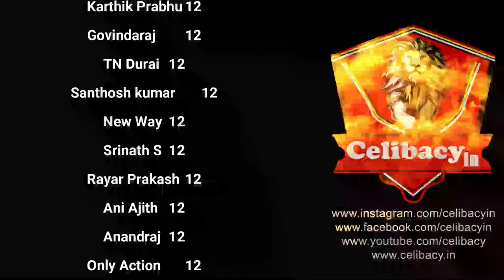சுயஇன்பம் - பெற்றோர் ஆதரவு? day 13 Season 12 Celibacy nofap challenge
Join us on Day 13 of our 144-day celibacy challenge! In this enlightening video, we discuss the importance of balancing spiritual practices with worldly responsibilities, the power of transmuting sexual energy, and how to overcome common challenges in celibacy. Whether you're new to this journey or an experienced practitioner, this video offers valuable insights and practical advice to help you succeed in your celibacy practice while thriving in your personal and professional life.

XXXXXXXXXXXXXXXXXXX
- Join Training: Celibacy.in/training
XXXXXXXXXXXXXXXXX

Timestamps:
00:00:00 - Introduction and Celibacy Challenge Update
00:01:55 - The Importance of Work and Responsibilities
00:02:30 - Dealing with Parents and Personal Growth
00:19:20 - Understanding Celibacy and Energy Transmutation
00:24:55 - Overcoming Challenges in Celibacy Practice
00:28:42 - Diet and Lifestyle Recommendations
00:29:30 - Benefits of Celibacy and Personal Growth
00:31:22 - Marriage and Modern Society
00:32:31 - Conclusion and Future Plans
Detailed Summary:

Introduction and Celibacy Challenge (00:00:00)
The video begins with a warm greeting to "celibate brothers" on the 13th day of a 144-day celibacy challenge. The speaker encourages those who have been practicing for 14 days to start "buying sperm," likely referring to a practice of conserving sexual energy. He then addresses an individual who practiced celibacy for a year but relapsed, offering advice on balancing spiritual practice with worldly responsibilities.
Importance of Work and Responsibilities (00:01:55)
The speaker emphasizes the significance of maintaining a job and earning money while practicing celibacy. He criticizes the notion of escaping responsibilities or viewing work negatively, encouraging viewers to use their skills and education to improve their family situations.
Dealing with Parents and Personal Growth (00:02:30)
Addressing concerns about parents not understanding celibacy practices, the speaker advises patience and demonstrating personal growth through actions. He suggests channeling energy positively through activities like joining a gym or learning martial arts.
Understanding Celibacy and Energy Transmutation (00:19:20)
This section delves into the philosophical aspects of celibacy, exploring concepts like Shiva and Shakti and their relation to atomic energy and magnetism. The speaker describes the body as a laboratory for spiritual practices and stresses the importance of following a routine for effective energy transmutation.
Overcoming Challenges in Celibacy Practice (00:24:55)
The speaker addresses common issues like headaches and stress during celibacy practice. Using the metaphor of a clay pot being fired, he explains that initial discomfort is part of the transformation process and encourages persistence.
Diet and Lifestyle Recommendations (00:28:42)
Dietary advice includes avoiding non-vegetarian food initially and staying away from stimulants like soft drinks and tea. The speaker emphasizes developing self-control and patience during the celibacy journey.
Benefits of Celibacy and Personal Growth (00:29:30)
This section discusses the mental and spiritual benefits of celibacy, including enhanced knowledge, intuition, and problem-solving abilities. The speaker likens the mind to a supercomputer, capable of processing complex information and finding solutions to life's challenges.
Marriage and Modern Society (00:31:22)
The speaker addresses the topic of marriage in contemporary society, acknowledging its importance while noting the challenges posed by societal changes. He suggests celibacy as a viable alternative for some, given the instability of many modern relationships.
Conclusion and Future Plans (00:32:31)
The video concludes with the speaker discussing plans for longer videos and potential podcast versions of his content. He encourages viewer engagement through likes, comments, and shares to help spread the message to a wider audience.